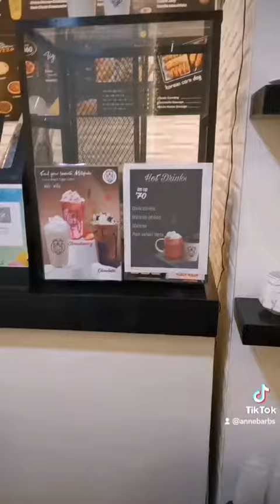Tara tambay sa The Black Tiger Café Tiktok Food Vlog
See also watermark to identify copyright

Stalk me!!